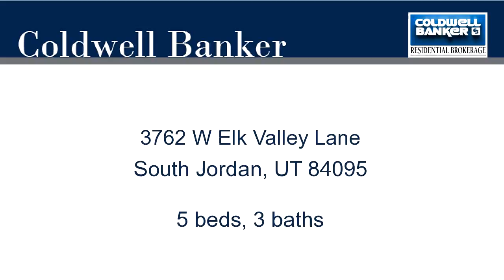SOLD!!! 3762 W Elk Valley Lane, South Jordan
NEW LISTING! Five bedroom, three bath home in South Jordan.